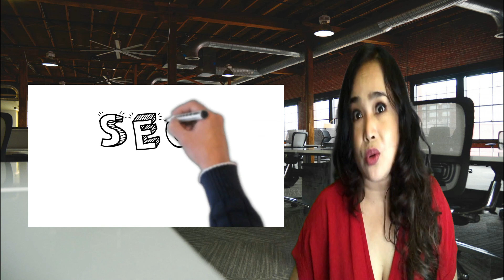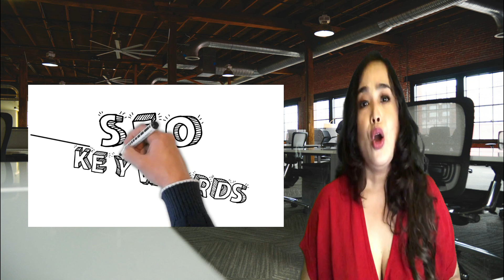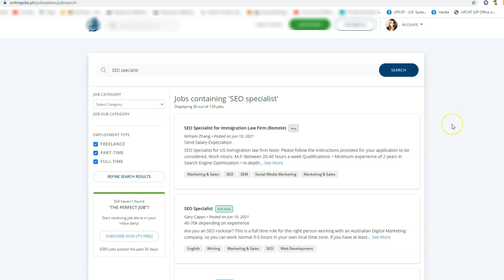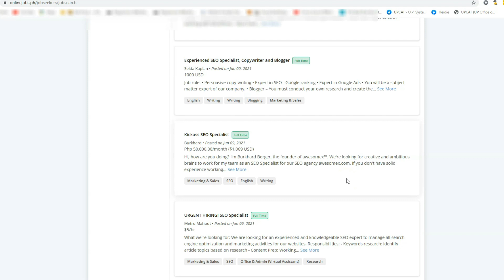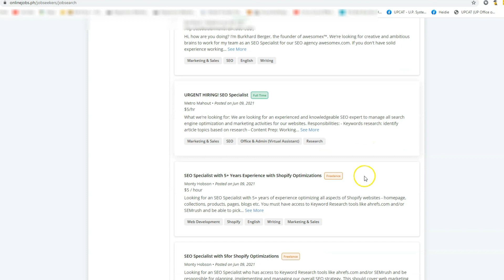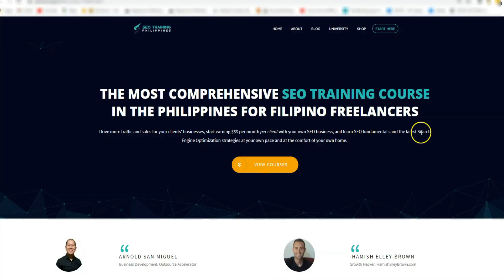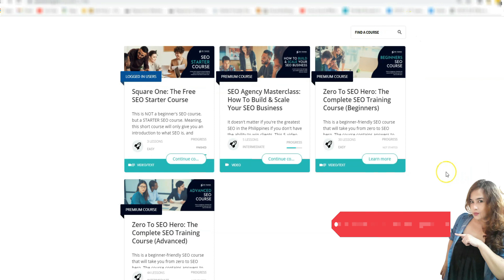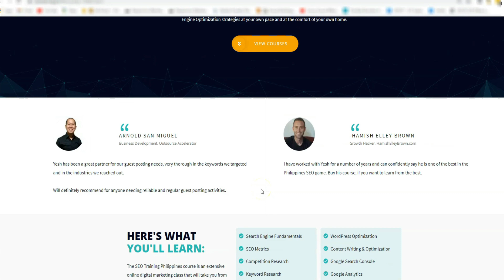Seo Training Philippines - Virtual Assistant Skills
SEO Training Philippines Virtual Assistant Skills - Earn $10 - $20
In this video I will introduce SEO for aspiring virtual assistants. ⚠️❗DON'T CLICK THIS!

00:00 Start
00:20 🤣🤣🤣Bloopers🤣🤣🤣
01:32 Introduction to SEO
01:35 Importance of SEO for Amazon virtual assistant, real estate virtual assitant, youtube virtual assistant, podcast virtual assistant and writer
02:40 Basic SEO
04:47 SEO  Specialist Salary
08:00 SEO - How to Get Started
09:09 Seo Training Philippines

🌸Useful Resources/links Used in the Video
onlinejobsph